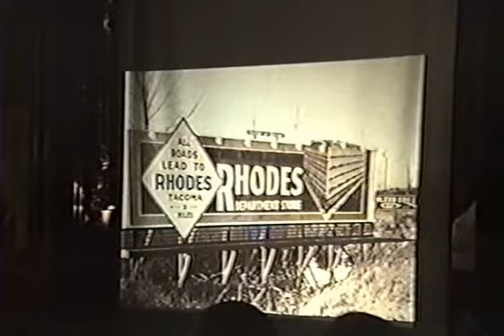Rhodsleigh Open House - Lakewood Historical Society (4 of 5)